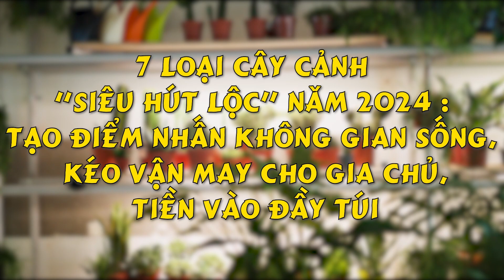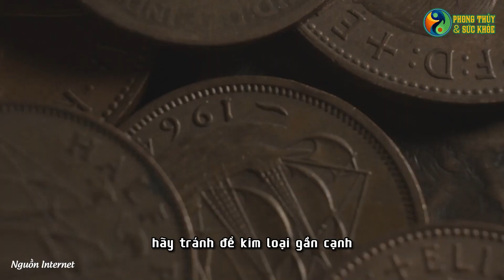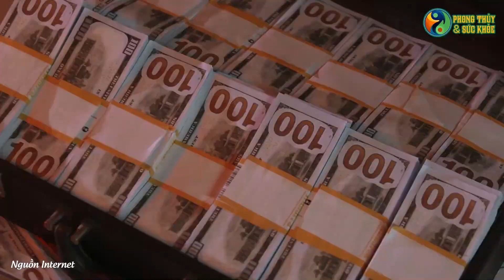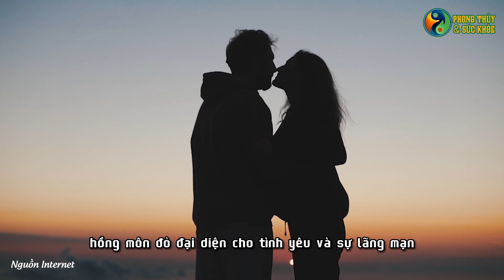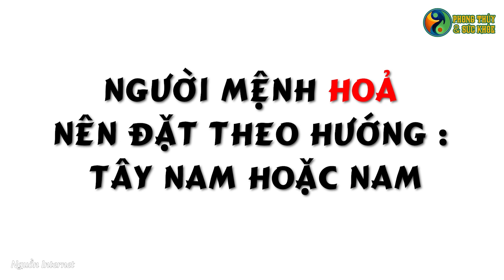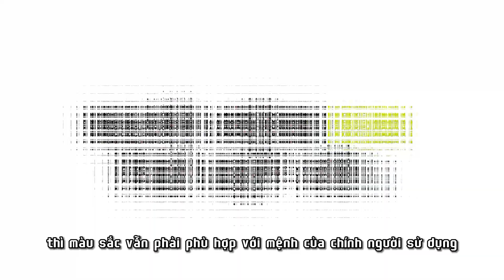7 Loại Cây Phong Thủy Mang Lại May Mắn, Sức Khỏe Và Thành Công Trong Năm Mới 2024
7 Loại Cây Phong Thủy Mang Lại May Mắn, Sức Khỏe Và Thành Công Trong Năm Mới 2024 | Phong Thủy Và Sức Khỏe